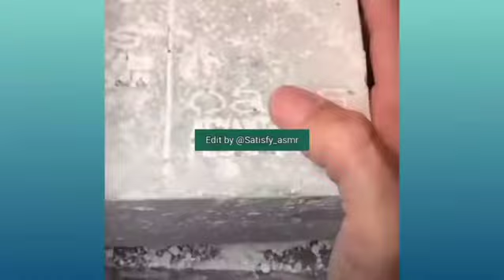Satisfying Floral foam Crushing ASMR [credit in description]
Edit    : @Satisfy_asmr

Here's we show floral foam crushing ASMR,   sopy floral foam crushing ASMR, only crushshes.